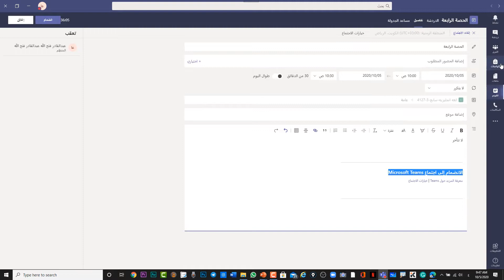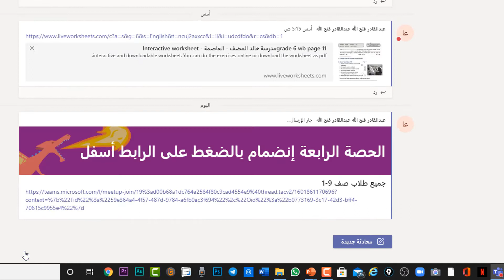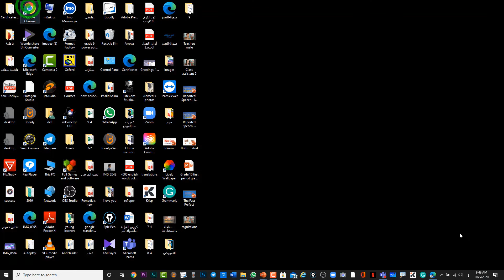ضم اكثر من فصل فى وقت واحد لصفك / طريقة كل المعلمين هيحتاجوها لكن بشرط؟؟؟؟؟؟؟؟؟؟؟؟؟؟؟؟؟؟؟؟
روابط مهمة
صفحتي علي الفيس بوك